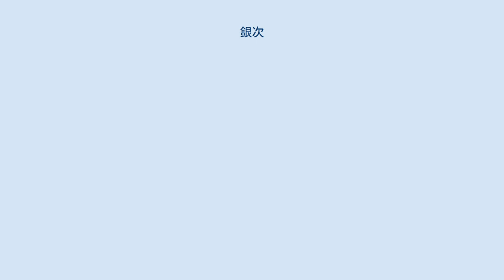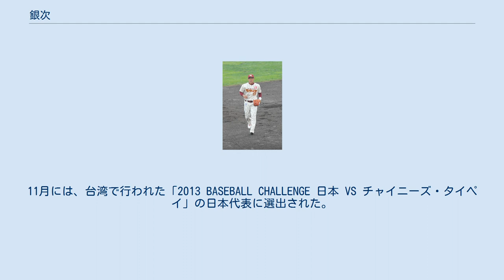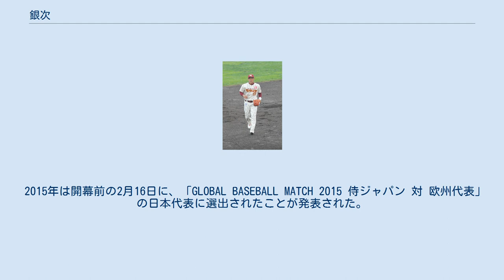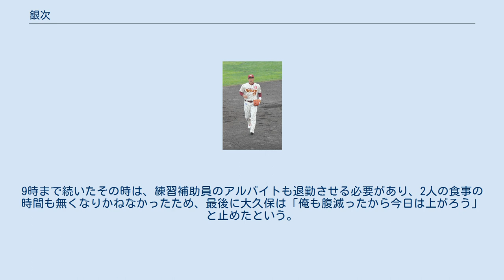銀次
銀次（ぎんじ、本名：赤見内 銀次〈あかみない ぎんじ〉、旧姓：宇部〈うべ〉、1988年2月24日 - ）は、岩手県下閉伊郡普代村出身のプロ野球選手（内野手）。
右投左打。
東北楽天ゴールデンイーグルス所属。
 愛称は「銀ちゃん」。
指名当時の本名は宇部 銀次（うべ ぎんじ）であったが、母親の再婚により名字が赤見内（あかみない）に変更になった。
 小学校2年生まで岩手県久慈市に住んでいた が、祖父の住む同県普代村に引っ越し、野球好きの祖父の影響で野球を始め、普代小3年時に「普代村野球スポーツ少年団」に入団する。
野球を始めた当時は右打ちであったが、左打ちに変更したのも祖父の指導による。
5年生時に捕手となり、6年生時に東北大会で準優勝。
5・6年生時は祖父が同チームの監督を務めた。
普代中学3年生時にKボール全国大会へ岩手選抜の一員として出場。
 盛岡中央高校では1年生時から左翼手としてレギュラー出場。
その後三塁手を経て、2年夏から捕手に転向する。
2年の秋季東北大会において8打席連続安打、12打席連続出塁を記録、チームはベスト8まで進出した。
3年夏の岩手県大会では、打率.750（24打数18安打） を記録。
県決勝戦では4打数4安打を記録するも敗退し、甲子園出場はならなかった。
2005年の高校生ドラフト会議で、地元球団である東北楽天ゴールデンイーグルスから3巡目指名を受け、入団。
自身の苗字である「赤見内」が、当時の楽天の監督であった野村克也から「呼びにくい」と言われたことから、登録名は「銀次」となった。
 2006年（1年目）は二軍戦に主に代打で出場した。
フェニックスリーグでは打率.433（30打数13安打）を記録し、二軍監督の松井優典から「フェニックスリーグでの一番の収穫は銀次の才能を発掘できたこと」とのコメントをもらう。
 2007年・2008年は二軍で2年連続で打率3割を記録。
2007年のフェニックスリーグでも16安打10打点、チームトップの打率.444を記録した。
捕手だけではなく三塁手・外野手としても起用された。
 2009年は初めて春季キャンプで一軍スタートし、オープン戦の序盤まで一軍に帯同していた。
しかし、首脳陣からの評価を得られず、二軍落ちとなった。
二軍戦では53試合出場、打率.281（146打数41安打）。
同年の秋季キャンプで内野手へコンバートされた。
 2010年は2年連続で春季キャンプ一軍スタートしたが、開幕一軍はならなかった。
二軍では打撃好調で高須洋介の離脱もあり6月29日に初の一軍登録と、その日の試合で初の先発出場。
7月1日のオリックス・バファローズ戦でプロ初安打を放つが、高須の復帰と共に二軍落ち。
フレッシュオールスターゲームに選出されるも怪我の影響で辞退した。
離脱期間が長く規定打席不足ながら、打率.367と一時はイースタン・リーグ首位打者となる。
 2011年は初開幕一軍入りするが4月後半に二軍降格。
二軍では打率.345を記録したが、一軍に呼ばれる機会が前年より増えたために規定打席には到達しなかった。
しかし例外規定を適用しても、規定打席を満たした打率1位の雄平の.330を上回るため、初のイースタン首位打者に輝いた。
一軍では9月から不振に陥った山崎武司に代わり一塁手としてスタメンで出場する機会が増加。
主に6・7番を打ち、10月5日の北海道日本ハムファイターズ戦ではダルビッシュ有からタイムリーを放ち、プロ初打点を記録。
最終的に22試合に出場して打率.222の成績を残した。
シーズンオフ、背番号が「33」に変更された。
 2012年8月1日、こまちスタジアムにて 2012年は開幕一軍、正二塁手だった内村賢介の不振もあり、5月の半ばより二塁手としてレギュラーに定着。
前半戦は打順は主に2番で、後半戦からは3番や5番で三塁手での起用が多くなる。
6月27日の日本ハム戦では多田野数人からプロ初本塁打を放った。
規定打席に初めて到達し、チームトップの打率.280、チーム2位の121安打。
一方で、後述するような守備走塁のミスも見られた。
シーズン終了後の11月22日に5歳年上のメイクアップアーティストの女性と結婚した。
契約更改では前年の約3倍となる2200万円でサインした。
 2013年は新加入の...